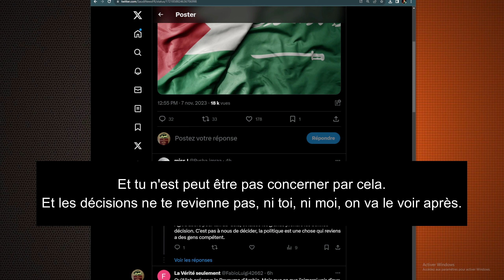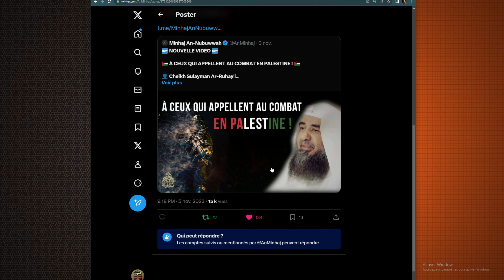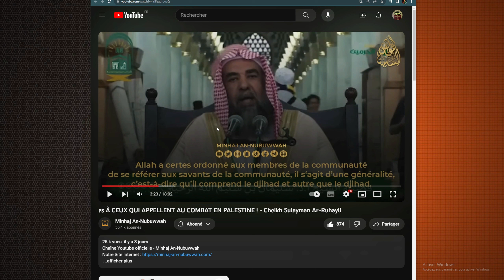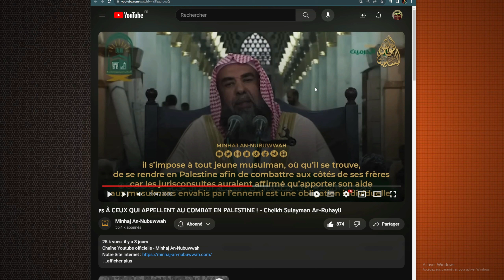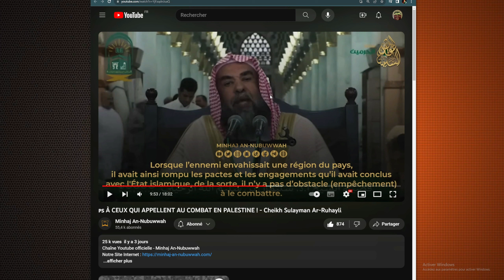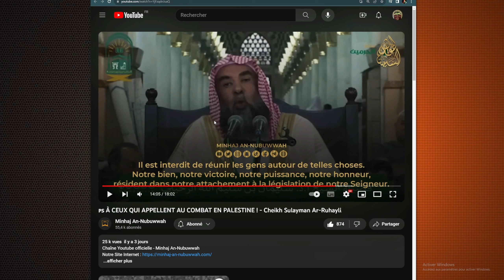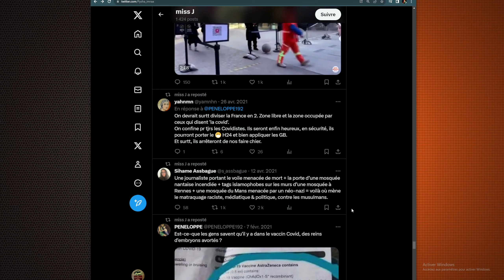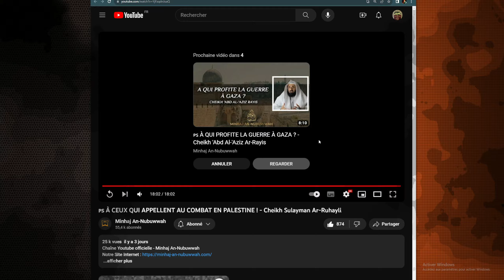« Que font les pays musulman, ils faut agir » - Non, toi reste à ta place, tu n'est pas gouverneur !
00:00:00 : Au sujet de la palestine, plusieurs réfutations d'ambiguités.
- J'évoque aussi que les décisions reviennent uniquement aux gouverneurs et aux savants,
- Que le musulman doit tout faire pour éviter la guerre et le désordre et n'appelle pas en cela, l'objectif du salafi sincère est ; stabilité et paix dans un pays, où qu'il soit.
- Cet vidéo vous sera utile pour comprendre ceux à quoi apelle certains ignorants ou les khawarij.
- le Djihâd est un sujet religieux, donc ce sujet reviens uniquement aux savants, dans sa compréhension saine, qui est concerner, quand, et dans quel mesure. Cela ne reviens ni à toi ou moi de décider, et tu n'est pas concerner, c'est le détenteur de l'autorité (gouverneur) seulement qui décide.

Ceux qui apellent à se détourner du détenteur de l'autorité, ainsi qu'aux savants, sont des gens dangeureux, j'explique pourquoi avec l'aide d'Allah, et les erreurs sont les miennes.

Réaction de la vidéo du cheikh - 🇵🇸 À CEUX QUI APPELLENT AU COMBAT EN PALESTINE ! - Cheikh Sulayman Ar-Ruhayli